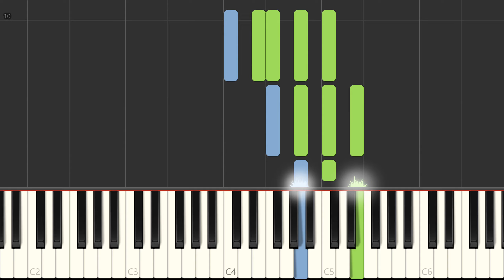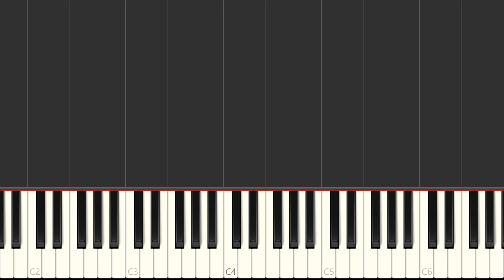Alessia Cara "I Choose" Piano Accompaniment + Voice Sheet Music Synthesia Preview - C Major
Learn to play I Choose on the piano - sheet music preview (1 page). Sheet music for piano, voice melody, guitar chords.